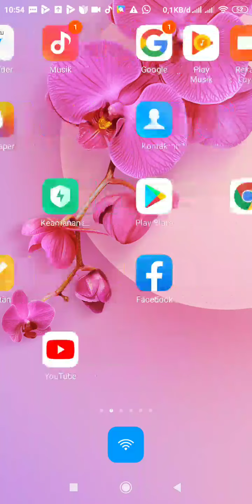aduh aku kalah yg ke tiga kali nya 😭 kalian Jagan lupa di like coment share dan seskribe